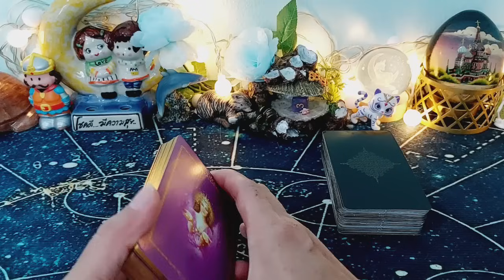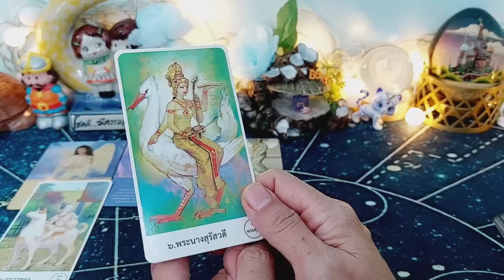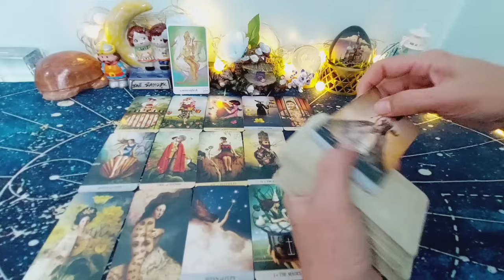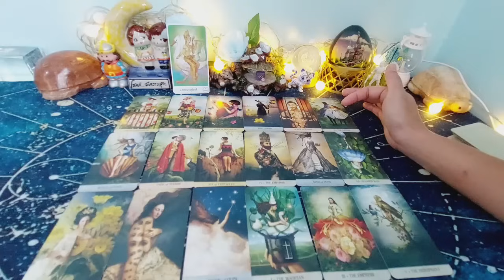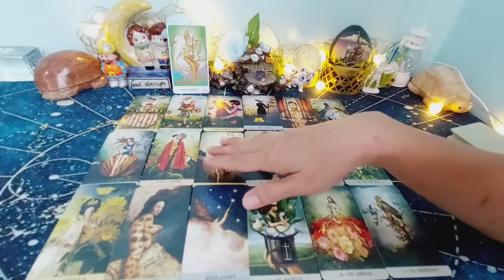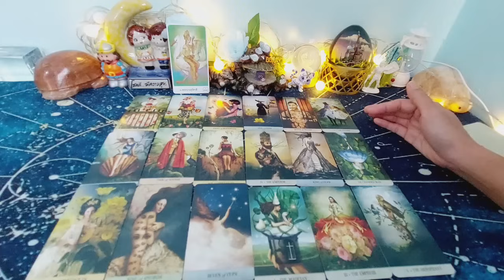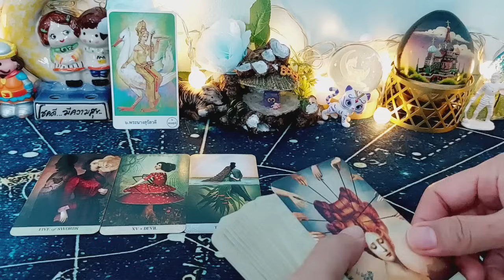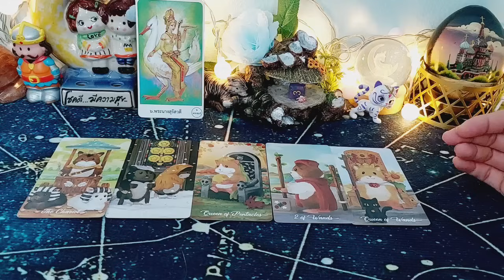ดวงครึ่งปีแรก2567#ราศีตุลย์Libra🥰รางวัลแห่งความสำเร็จ งานแน่นเงินปัง รักจับมือกันสู่อนาคต😻